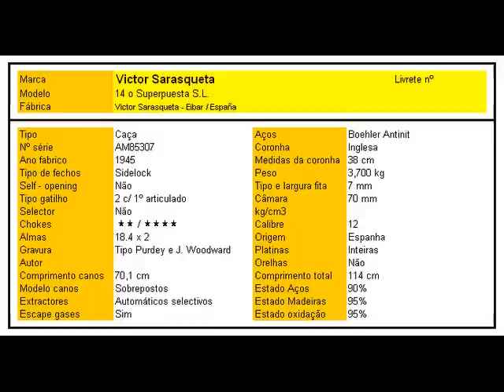Vitor Sarasqueta OU 2ª